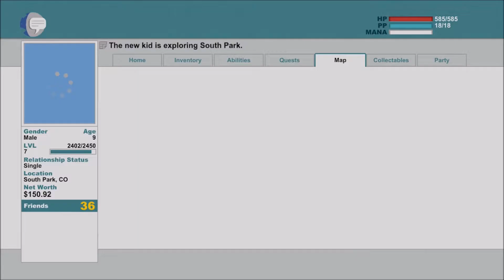Stick of Truth: 3 Birds, 1 Stone - Part 13 - WolfmanPedro & SuddenlySanna w/RobbingTheDave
Dave is still hanging out with us while Sanna kills 3 birds with 1 stone, metaphorically speaking of course.  Then again, this is South Park so really anything is possible.

The music used in today's episode is NOT my own!